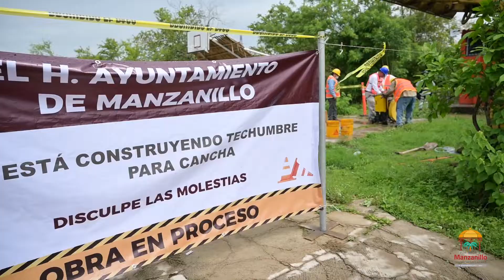Inicio de obra en Puertecito de Lajas, Manzanillo